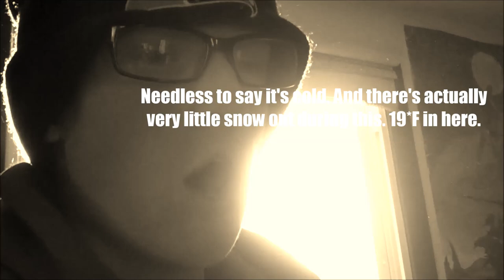FORGING A KNIFE FROM A LAWNMOWER BLADE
Today, Sam makes a wonderful knife that is super sharp! He crafts it out of nothing but a lawnmower blade by his own hands, and very few tools. Join us today as we watch his process in lapse time, and how  easily anyone can do it with patience. Enjoy guys!
Here's the link to my channel so you can check us out!